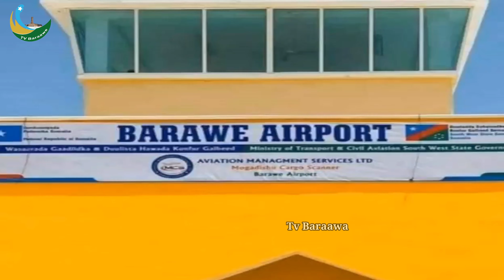Gudoomie Wa Mini Omar SH Abdi na Mustaqbal YA Muyi wa Mini Tv Barawa December 10, 2023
Tv Barawa